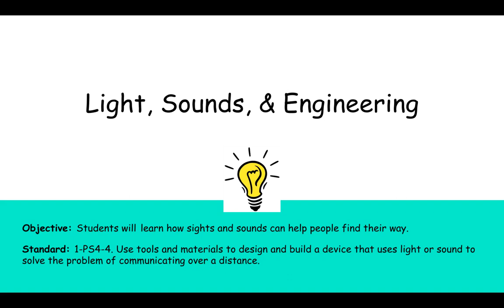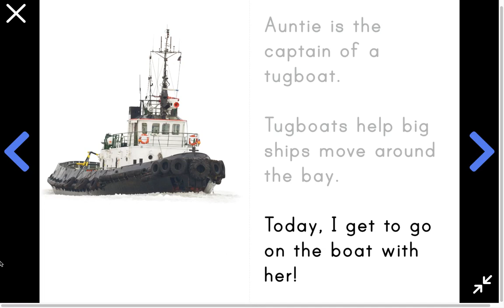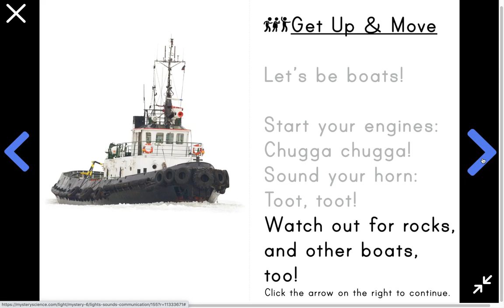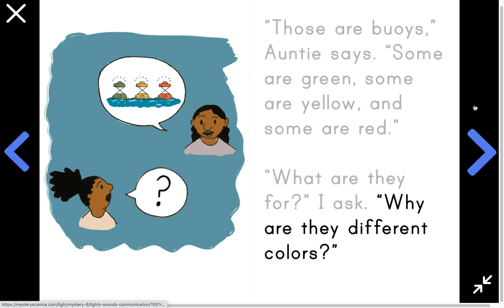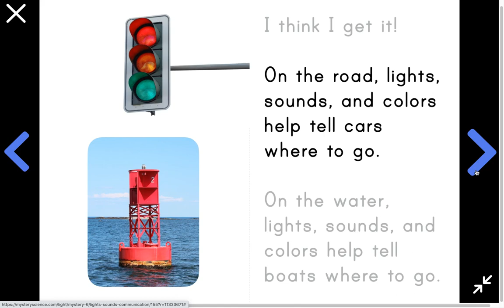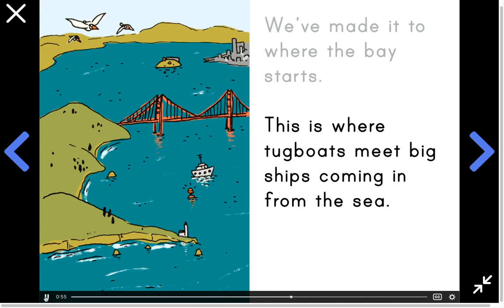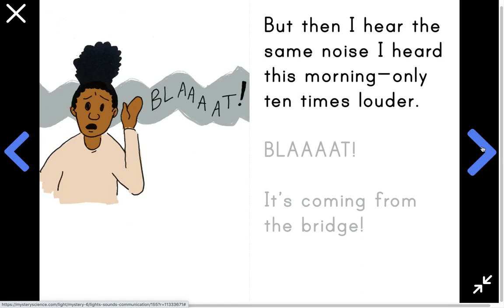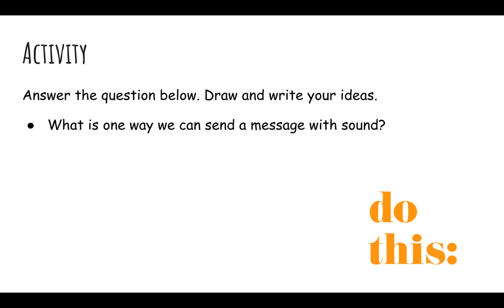6/3 Light, Sounds, & Engineering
In this lesson, we investigate with Mystery Science to learn about how sights and sounds can help people find their way.